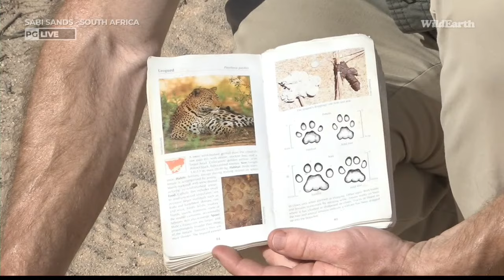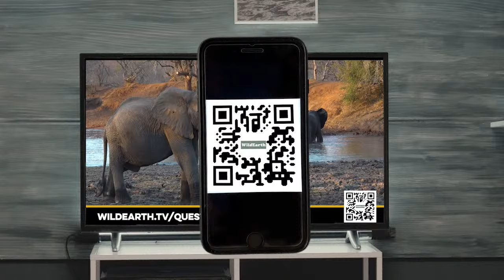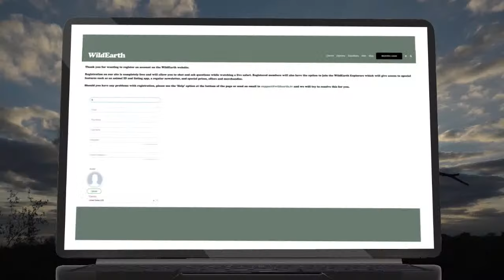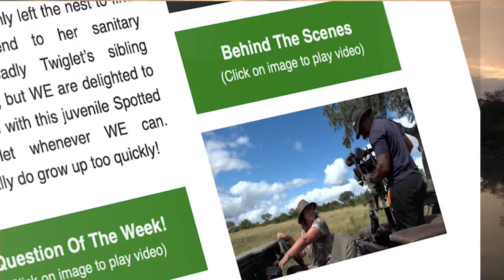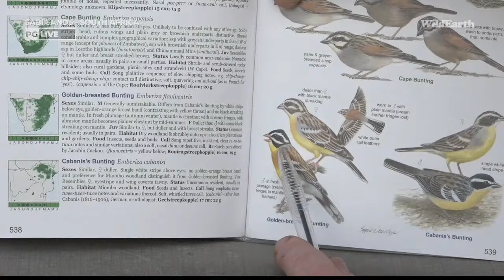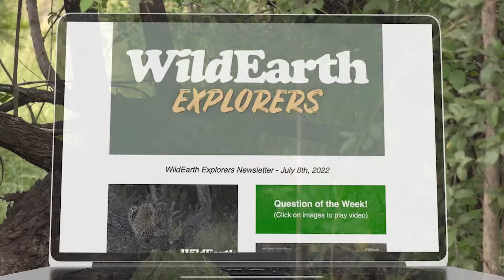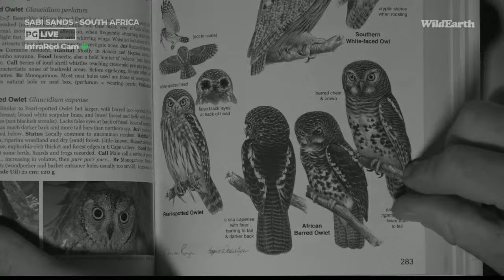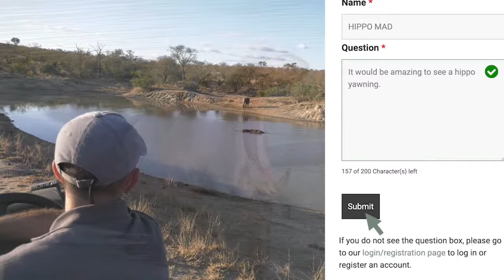WildEarth - Sunset Safari - 06 Aug 2022